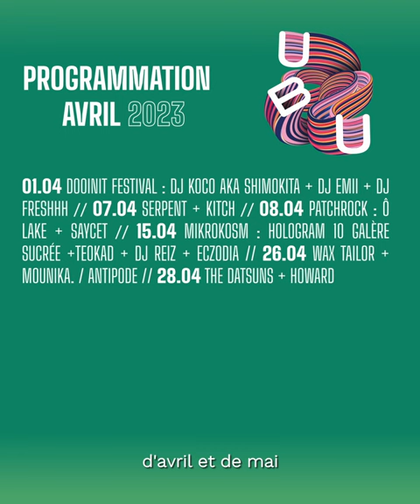Ubu Bande Originale #5 - Sur le Mail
Pour ce deuxième épisode de l'année 2023, on se retrouve sous la pluie avec les vaillant·e·s rennais·es qui se sont prêté·e·s au jeu de l'écoute de la programmation de l'Ubu d'avril-mai 2023 !

Do Nothing
Kitch
The Datsuns

Réalisation : Eddy Tertrais